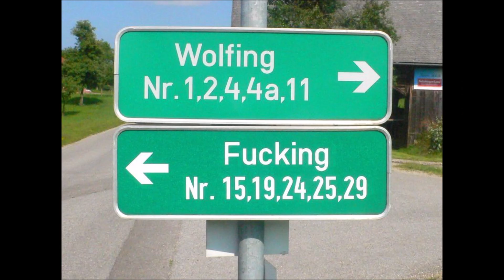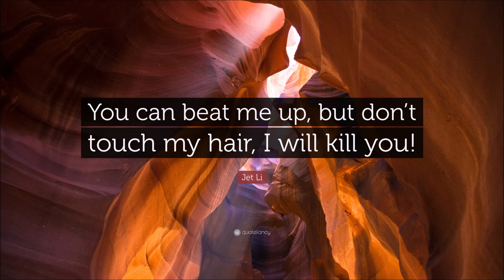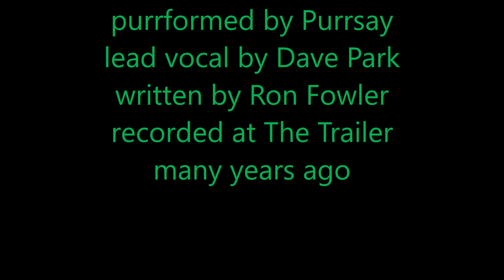Macho Stud - Purrsay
Recorded on cassette for the escape. release..titled "Closed Shop Purrsay". Dave Park takes the lead vocal on this parody of tough guy attitudes.